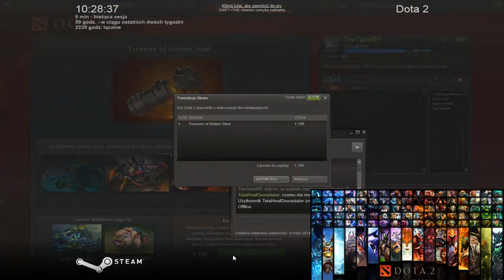Dota 2 Otwieranie skrzynek/Chest Opening Treasure of Molten Steel & Bottle Cloud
Z okazji 200 filmu na moim kanale małe otwieranie skrzynek.